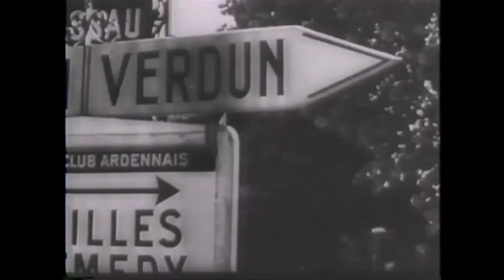OSS Maj. Stephanie Rader, USA